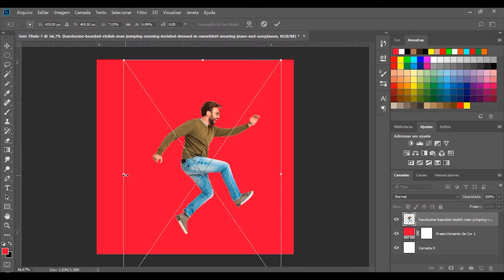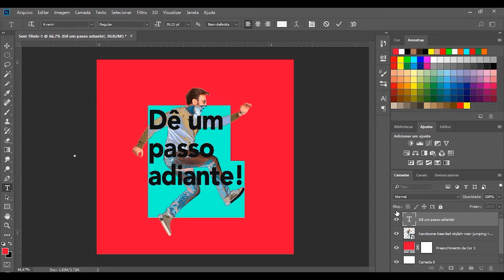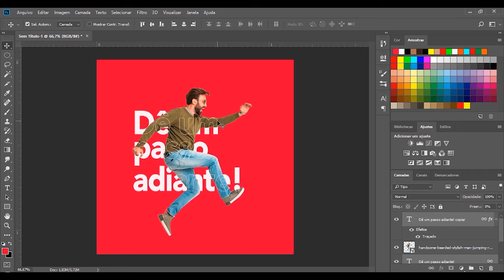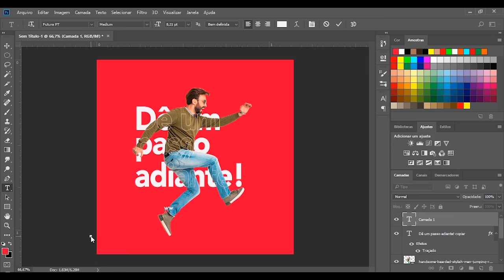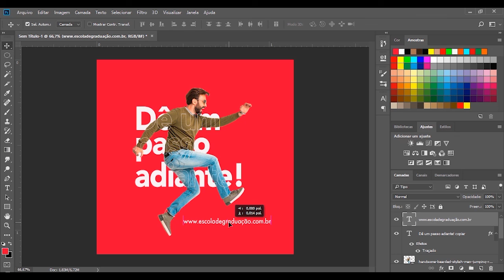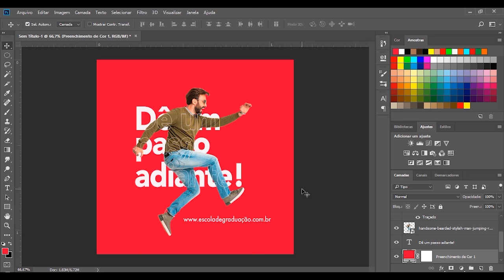Adobe Photoshop : Como Fazer um Flyer para Midia Social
Imagem - Frepik.com
Trilha - Tuff Data - Vans in Japan ( Youtube Library)
Tutorial de Photoshop CC, Social Media Designer de Midia Social